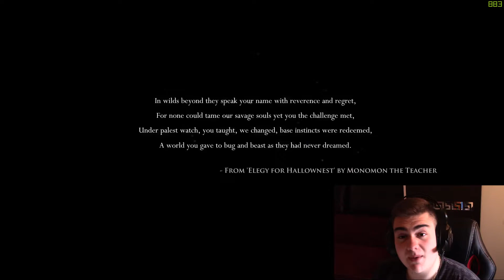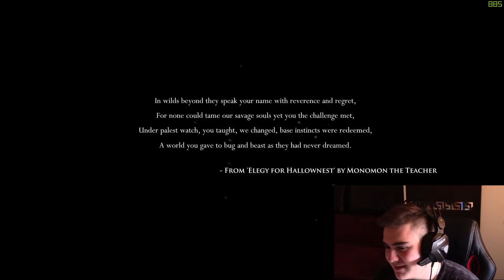NESTO NOVO!!! [Hollow Knight] #1